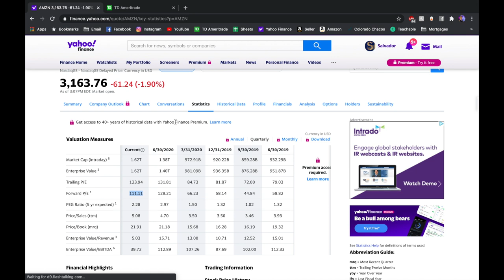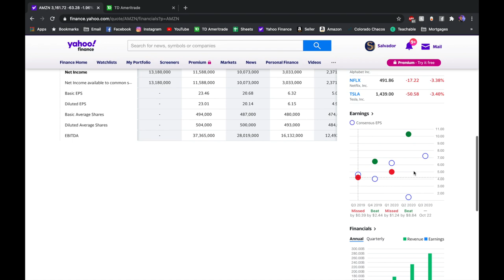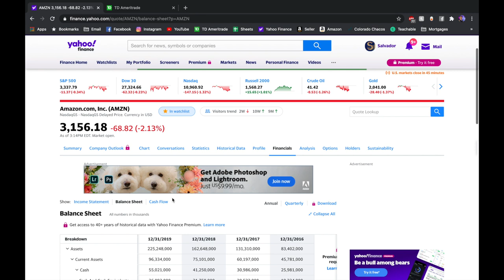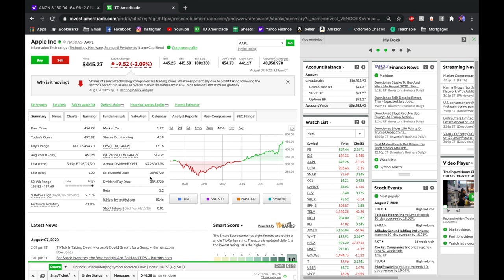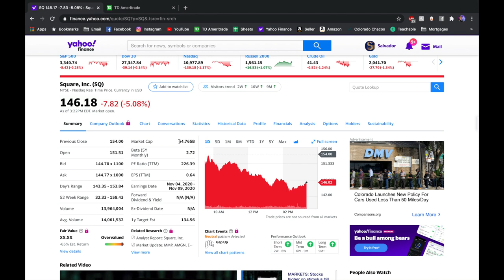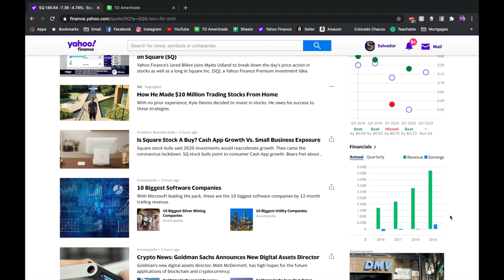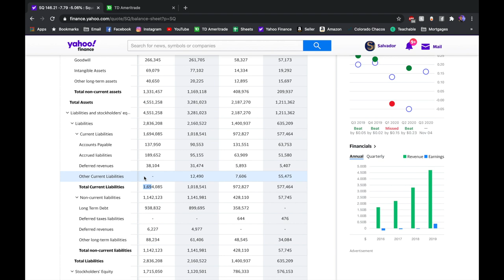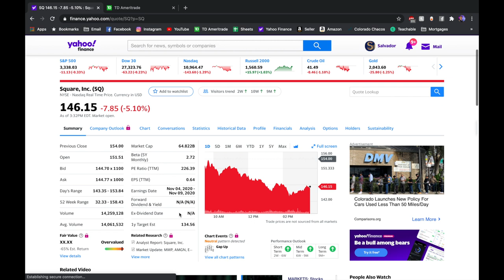My Amazon Buy Price? | Buy Apple Before Stock Split? | Square Stock - TheBuyinKing Discord Q&A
Is it time to buy Amazon stock (AMZN)? Should you buy Apple Stock before or after the AAPL stock splits on August 31st. Is Square Stock (SQ) a great stock to buy now? I answer you questions in my EXCLUSIVE Stock Market Discord Live Stream!

New to Stocks?